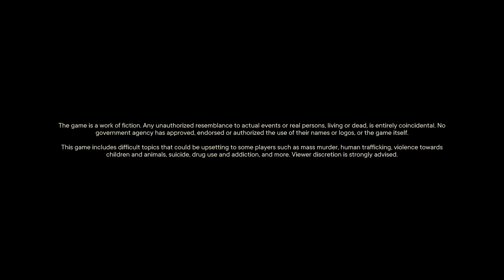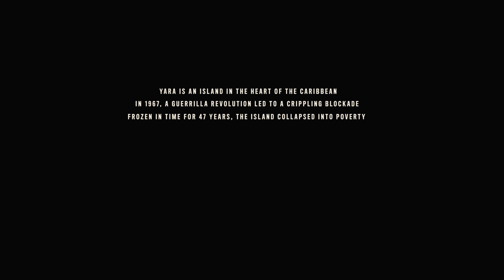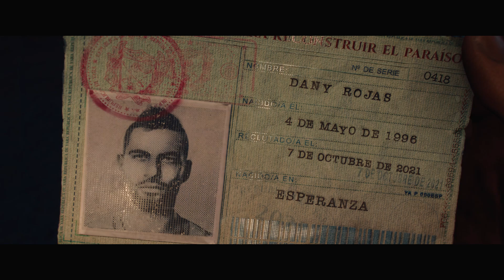FarCry® 6 Free Trial Gameplay (Part 1)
Far Cry 6 is the great Gungame